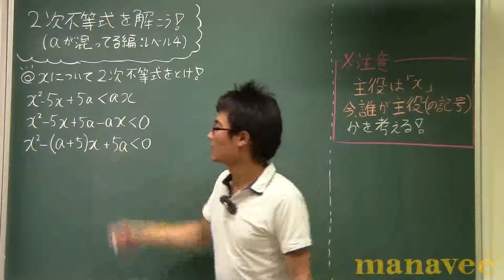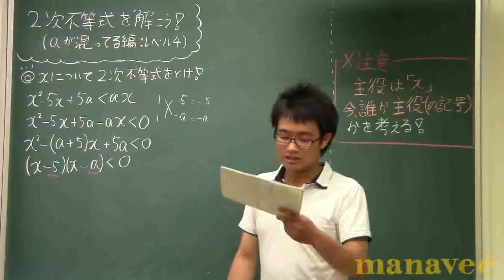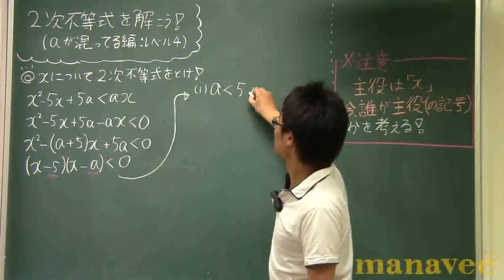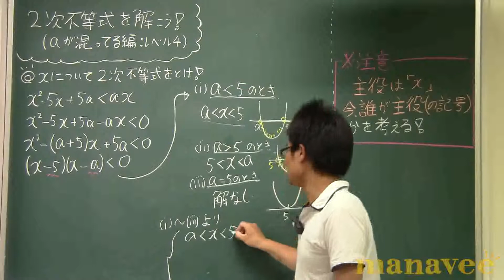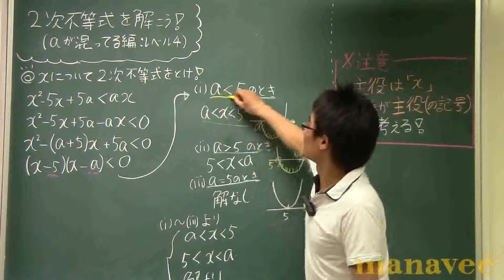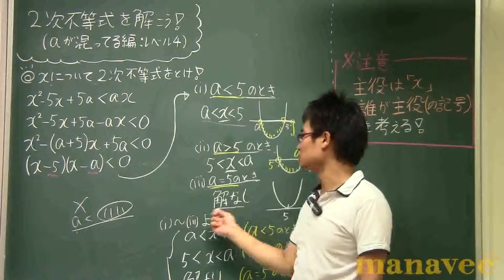2次不等式を解こう！(aが混じってる編：レベル4)-8